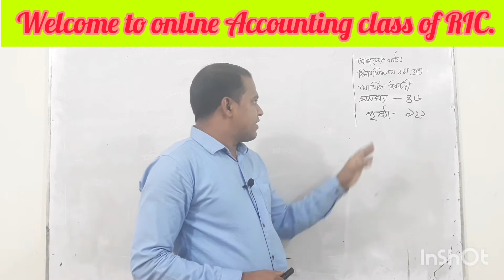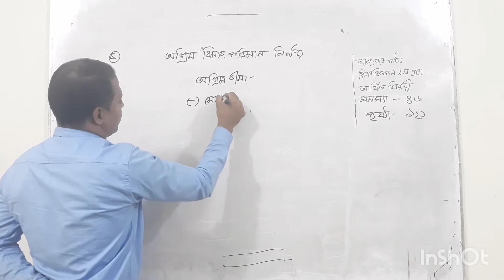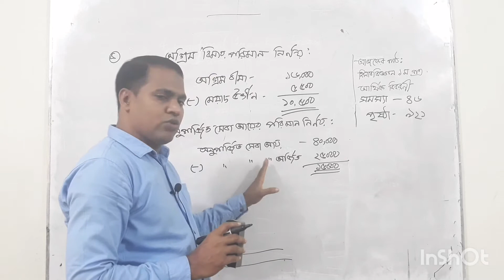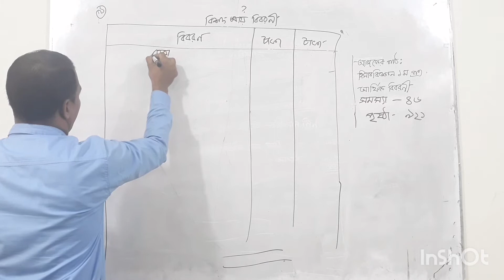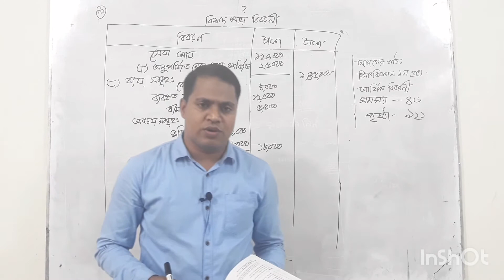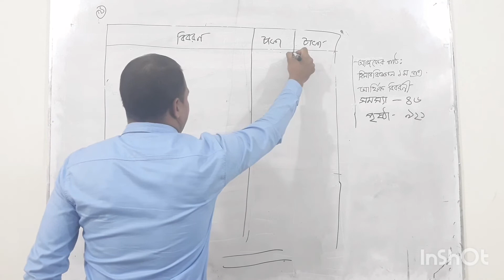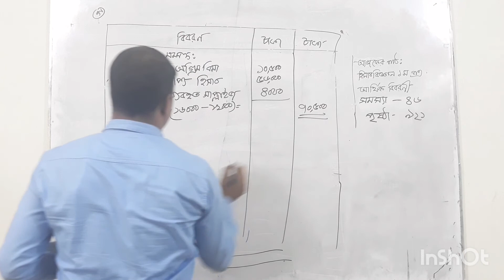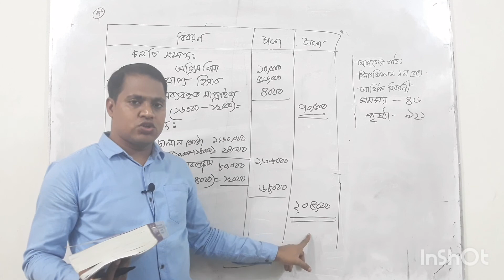১১মার্চ,২০২১, রাত ৭:১৫pm, হিসাববিজ্ঞান ১ম পত্র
আর্থিক বিবরণী।